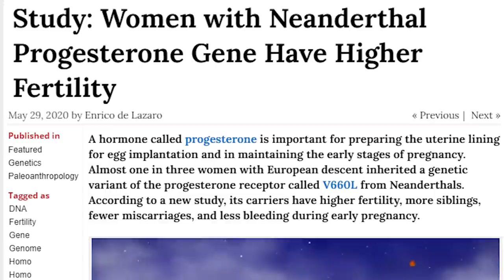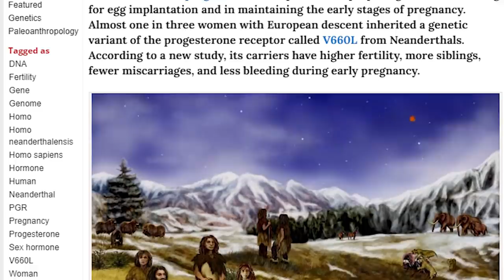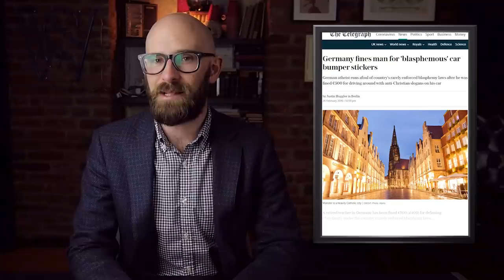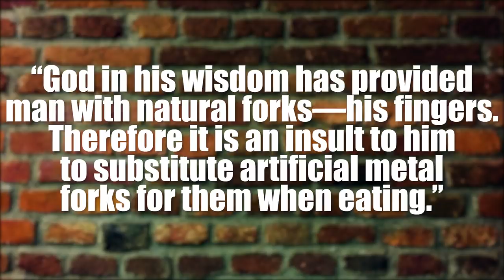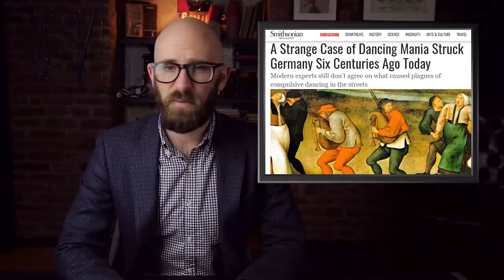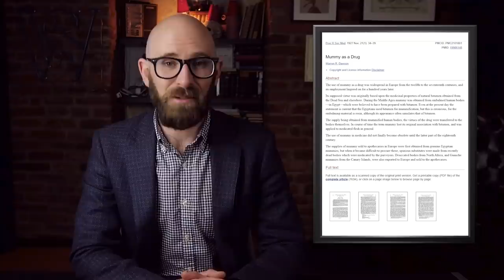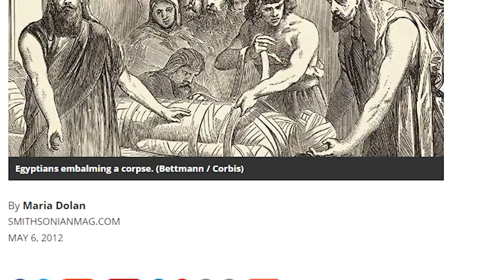Obscure Facts About Europe Everyone Should Know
Europe is made up of around 50 sovereign countries (right now) and covers about four million square miles. But that's the stuff you probably already knew, right?